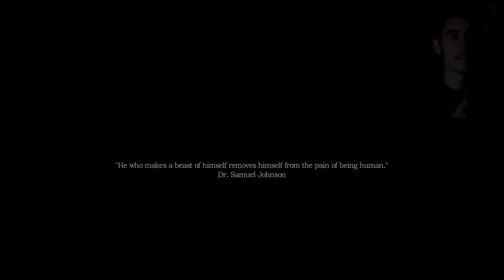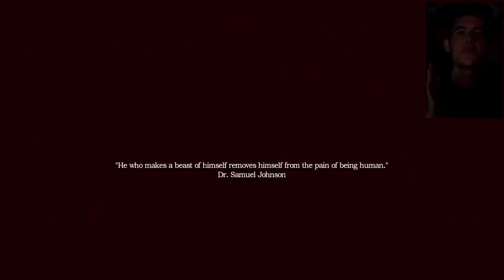Let's Play Amnesia: A Machine for Pigs - Part 1 - Children Chaser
You can also find more first person horror content (such as Slender, Amnesia: Justine, and Penumbra) in our other playlist

Keith and Ana watch as Andrew scares himself playing Amnesia: A Machine for Pigs.

Game Description (via Wikipedia):

Amnesia: A Machine for Pigs is a survival horror video game developed by The Chinese Room and produced and published by Frictional Games. The game is an indirect sequel to Amnesia: The Dark Descent, which was developed and produced by Frictional Games. While set in the same universe as the previous game, it features an entirely new cast of characters and time setting.

Set in London on New Year's Eve, 1899, the focus of the story is Oswald Mandus, a wealthy industrialist, and his relationship with his children. Mandus returns from a "disastrous" expedition to Mexico, where tragedy struck. Hit by fever, Mandus has frequent dreams about a dark machine until he regains consciousness. Little does he know that months have passed, and upon awakening, he hears the roar of an engine and a mysterious machine starts up. Along the way, the player can discover journal entries and audio recordings that shed light on some of the last few months as well as refer to Mandus' writings in his journal about what to do next. This particular mechanic is crucial to understanding the narrative.